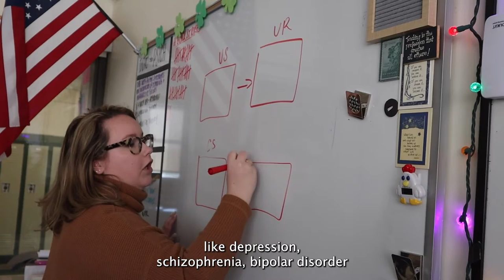Psychology course profile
produced by Gabriella Verni